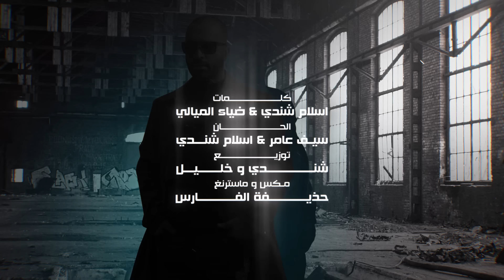Saif Amer & Eslam Shendy - Ana Al Qowa | سيف عامر & اسلام شيندي - انا القوة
كلمات اسلام شيندي & ضياء الميالي
الحان اسلام شيندي & سيف عامر
مكس وماسترينغ حذيفة الفارس
توزيع شيندي وخليل
Artwork
Brande Media
Mohanad Al Qaisi
Digital Marketing @metiraq

©️  copyrighted by VIN (on behalf of Saif Amer)